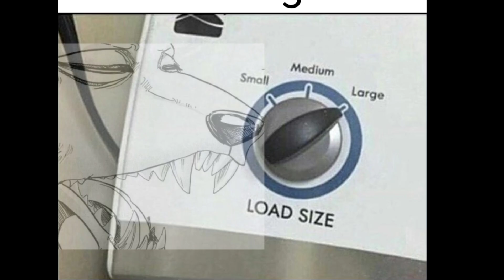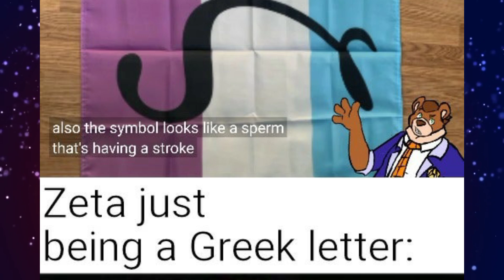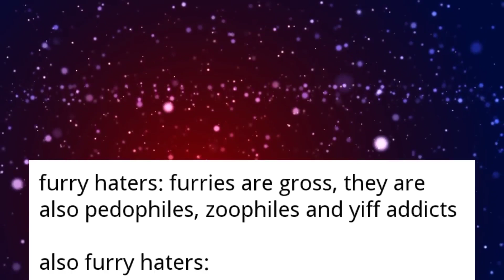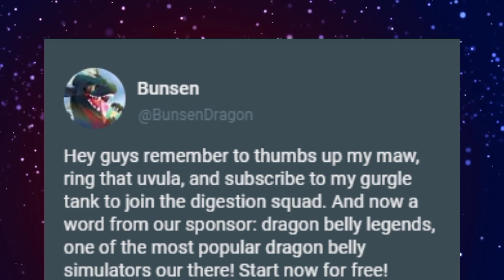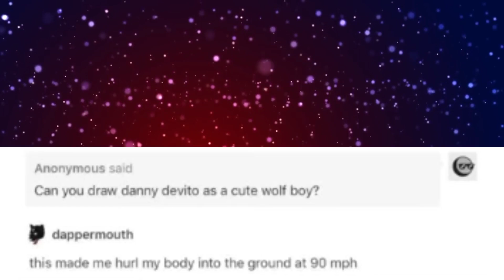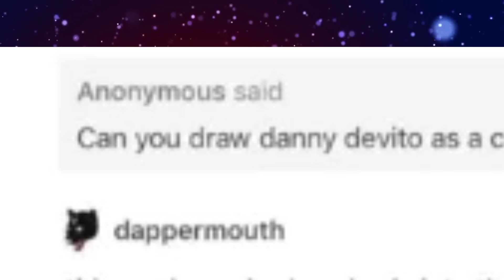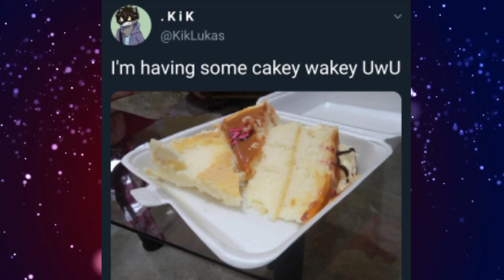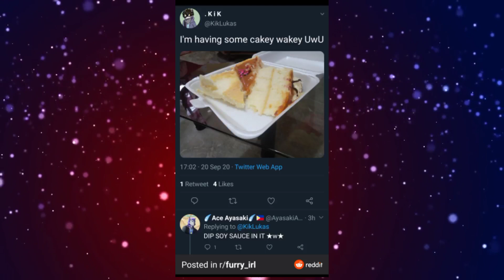Load Size: BIG! | r/furry_irl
Special thanks to Duust for the sprites!